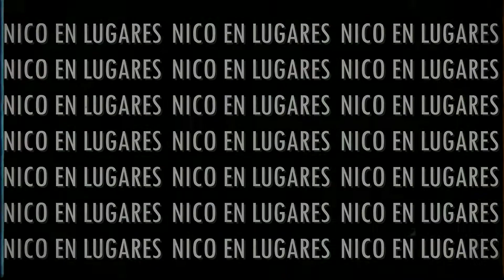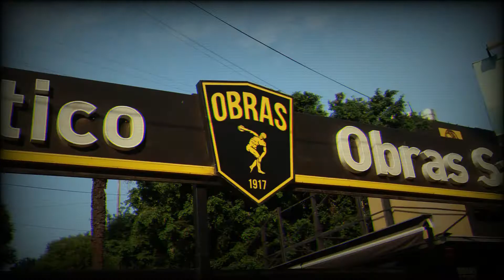Fui a ver la FMS ARGENTINA 2022 - J2 🎤 | Vlog desde el público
Fui a ver la FMS Argentina 2022, jornada 2 en el Estadio Obras, en Buenos Aires. Aproveché e hice un vlog con reaccion desde el público. Sin dudas fue un evento espectacular con las siguientes batallas: MP vs Stuart, Papo vs Mecha, Klan vs Katra, Jesse Pungaz vs Tata, Naista vs Zaina y Barba Roja vs Wolf.